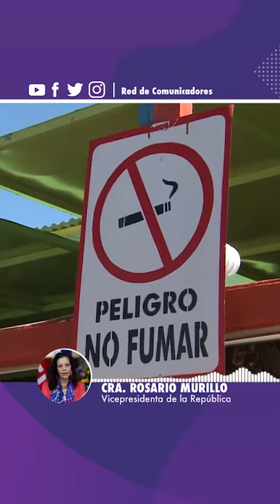🔊 Comunicación Compañera Rosario Murillo, Miércoles 20 de Noviembre de 2019 ✌️